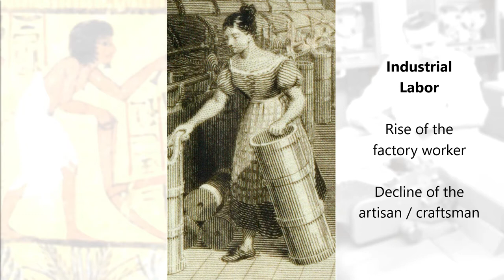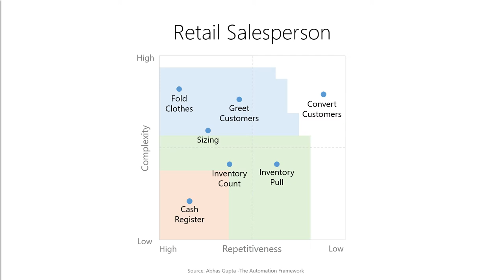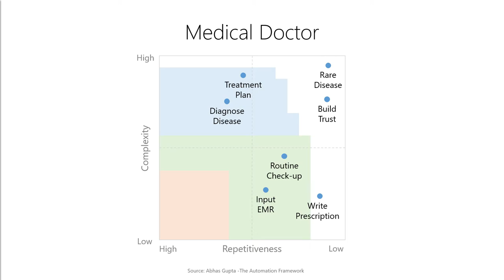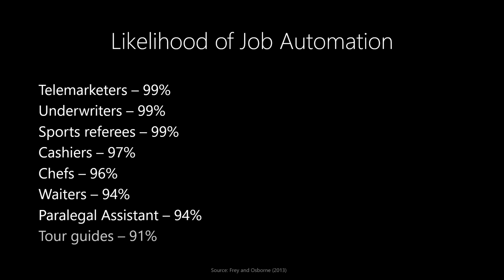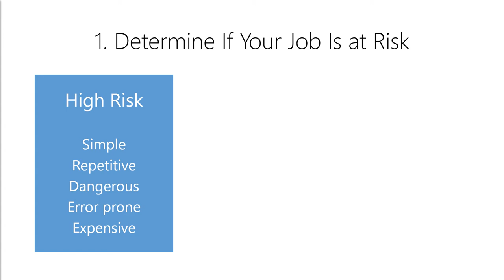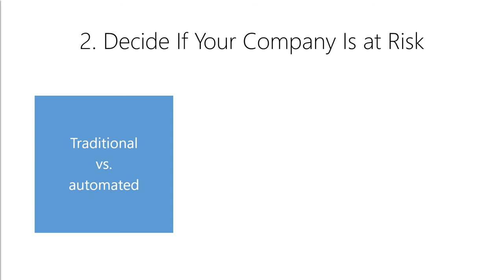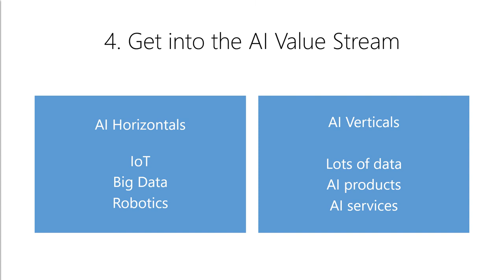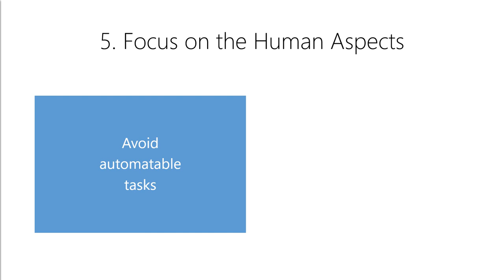Upgrading Your Career for AI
This is the third video in a series on "Preparing Your Career for AI".